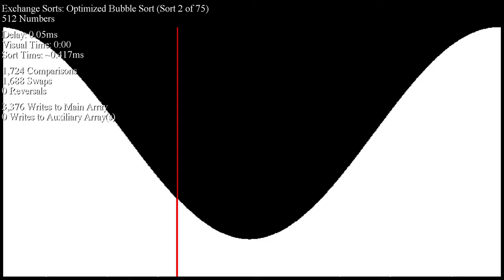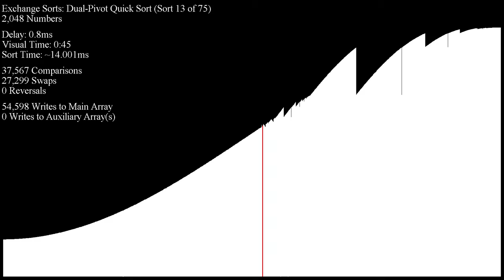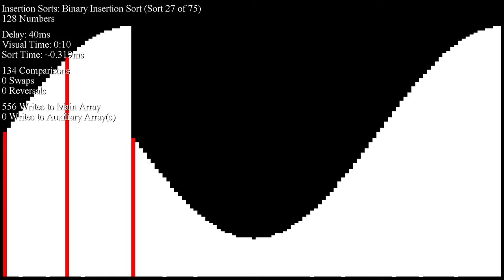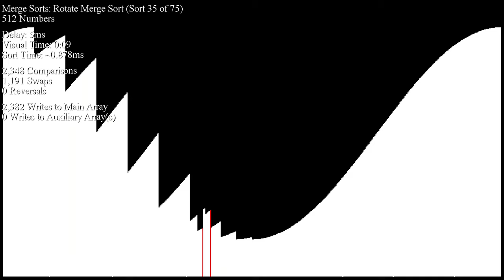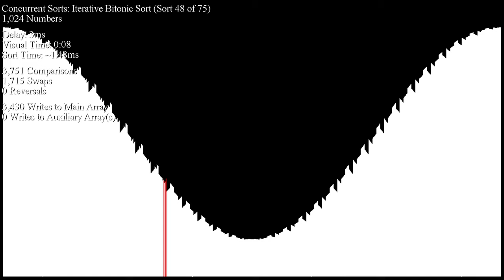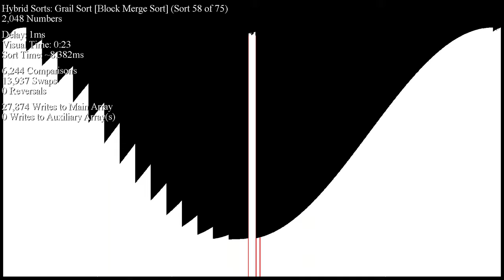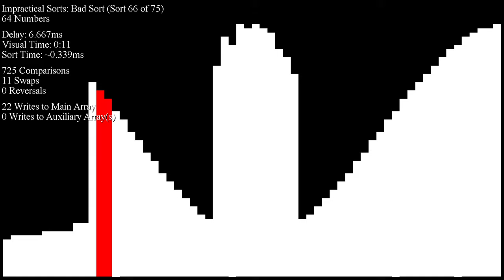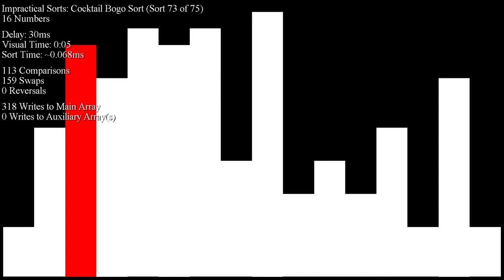*SEIZURE WARNING* Over 70 Sorting Algorithms in Under an Hour - Cosine Wave Inputs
How about some more inputs that totally destroy Quicksort?